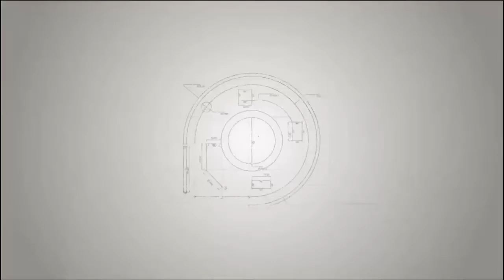Depoimentos dos alunos da Equipe A Arquiteta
Dentre os depoimentos que mais nos comoveram estão os comentários dos alunos que atestaram terem conseguido uma vaga de estagio profissional logo após terem concluído nossos cursos!

Ou ainda os depoimentos daqueles que afirmaram ter melhorado consideravelmente as apresentações de seus trabalhos na faculdade ou mesmo em seus trabalhos profissionais fora de sala de aula,  também após terem investido seu tempo e conhecimento em nosso conteúdo!

Agradeço de coração a todos aqueles que deixaram suas opiniões e avaliações sobre os nossos 16 cursos produzidos pela Equipe A Arquiteta.